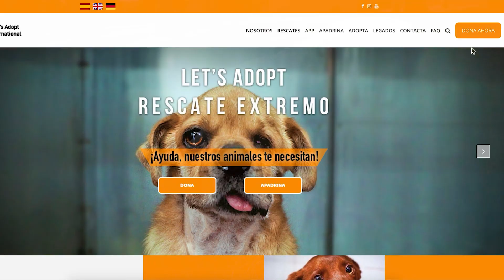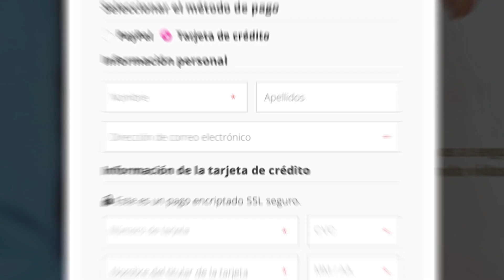Tengo malas noticias…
Como sabéis, Lola está viviendo en Casa Grande. Se hace evidente que esta pobre perrita de caza, tan mayor y cansada, tiene un problema de deterioro cognitivo asociado a su edad y a su vida anterior. Le cuesta levantarse y andar. Estamos esforzándonos por darle la comodidad que nunca ha tenido, y Maribel le está cuidando con todo el cariño y afecto posible. Lola tendrá solo lo mejor mientras viva con nosotros. El vídeo de hoy os muestra la vida de Lola hoy…